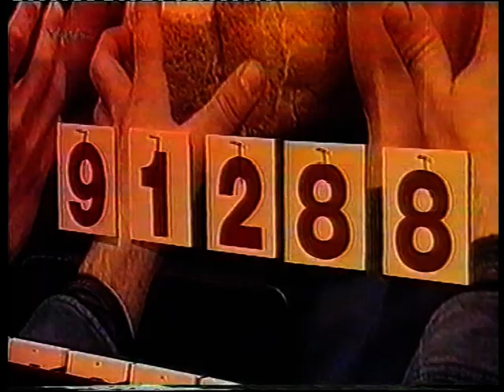Adèle Bloemendaal - Laat de Leeuw - De bokken en de schapen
tekst: Jan Boerstoel
muziek: Frans Ehlhart

c) VARA